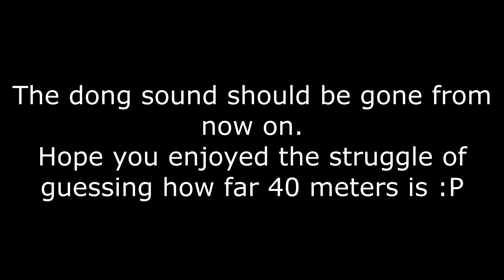Tarkov in fun mode SPT Part 36 The SPT Shooter returns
Mini maybe maxi Tarkov series enjoy

Mods Used
JoshJ5Hawk-Loot boxes. Small loot boxes in enemy inventory
JoshJ5Hawk-SuperItems. Bigger cases and stuff
MC-Talk. Enemys will talk and also USEC
KcY-SeeItemValue. Vendor sell price in description on loot
HideoutArchitect. Shows a marker on loot you need for hideout
BotNames. Bots will have more realistic names
ServerValueModifier. Lets you change server values
SamSwat Time and weather changer and Hit Markers